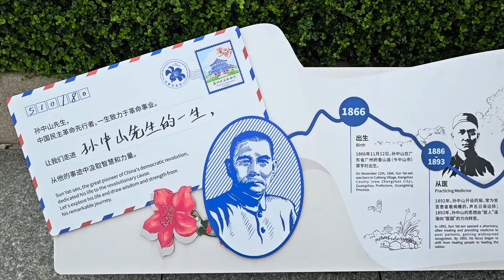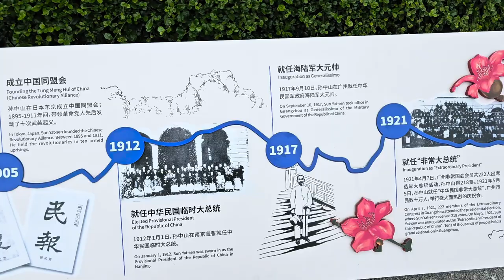廣州市越秀區中山紀念堂 (1) - 2024年09月22日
錄影日期:2024年09月22日
錄影器材:Samsung Galaxy S23+ 5G
剪輯軟件:iMovie (Apple macOS)
影片解像度:1920x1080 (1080p,Full High Definition)
影片長度:2分6秒